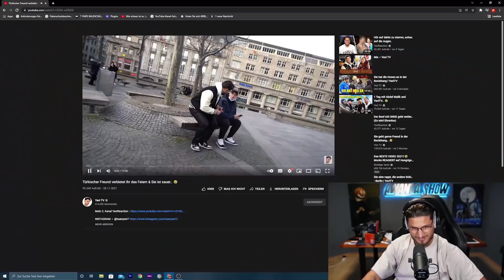ENDLICH wieder ein CRINGE STRASSENVIDEO 😂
Adresse für die Fangeschenke:
Kaan Yavuzyasar
Hauptstraße 56 / Postfiliale 709
40764 Langenfeld